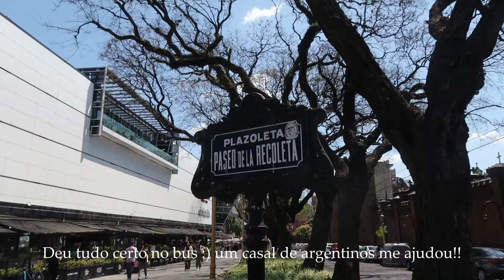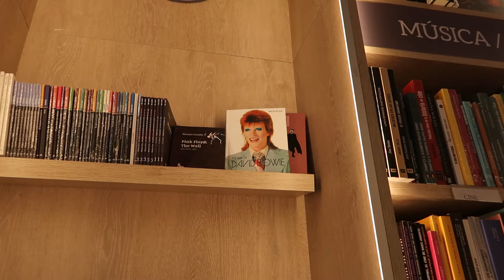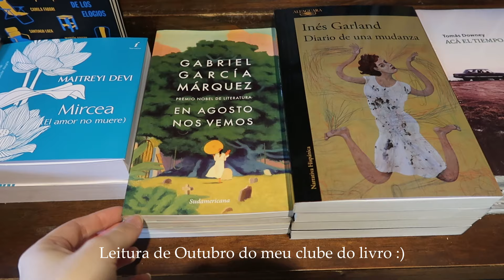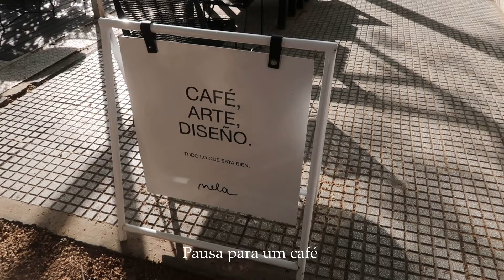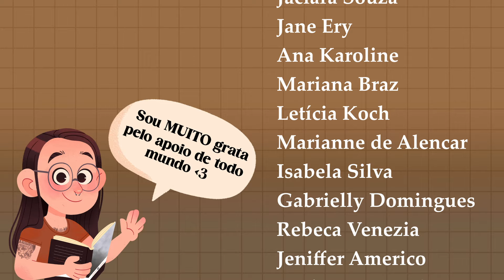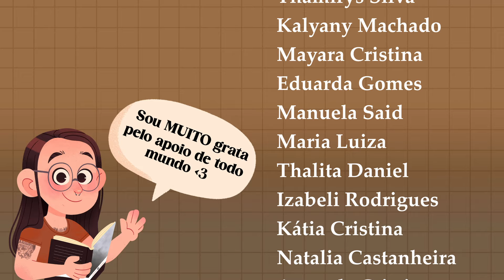livrarias, cafés & passeios ☕ cozy vlog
Oi amigos, no vlog de hoje eu levo vocês em um passeio muito tranquilo por Buenos Aires, onde visito várias livrarias e cafés lindos da cidade. Espero que gostem!

🩶 Quer me dar um mimo? Aqui está minha wishlist da Amazon

📚 Links importantes:
compre coisas na amazon por esse link & ajude o canal
assine o ku e ganhe 30 dias grátis*
amazon music com 30 dias grátis*
prime com 30 dias grátis*

*os 30 dias grátis geralmente são para primeiras assinaturas